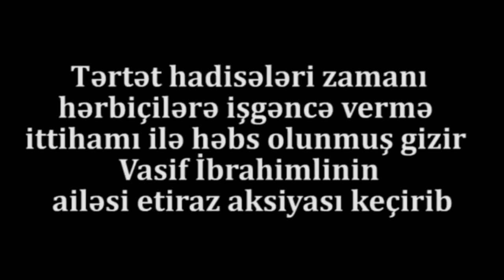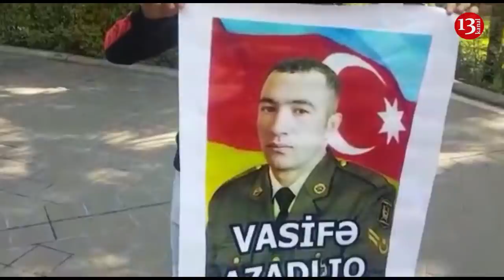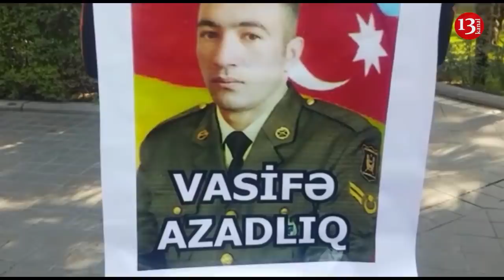"Tərtər Hadisələri"-nə görə daha bir AKSİYA:"O, günahsızdır, etmədiyi işi boynuna qoyublar"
Tərtər hadisələri zamanı hərbiçilərə işgəncə vermə ittihamı ilə həbs olunmuş gizir Vasif İbrahimlinin ailəsi etiraz aksiyası keçirib.